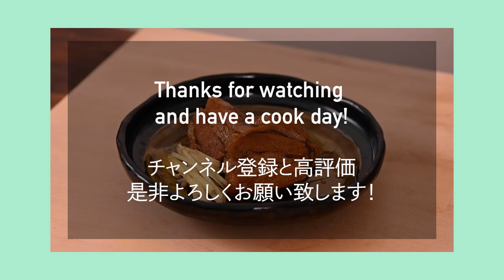【#23】ラフテー | 沖縄料理 | 三枚肉 | 肩ロース | 豚の角煮 | やちむん | Let's enjoy with food!!!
はいさい！
今回はかまぼこ回に引き続き、沖縄料理のラフテーになります。
豚の肩ロースと三枚肉を使って美味しいラフテーを作りましょう✨
そのまま食べるだけでなく、ご飯にのせたり沖縄そばにのせたりたくさんアレンジできますよ！
手間がかかりそうですがコトコト煮るだけで出来上がるので簡単ですよ🐷

沖縄に行かれた際にはぜひ食べてみてください！( ◠‿◠ )

グルクンのやちむんのお店

UpperCrustの食いしん坊がお送りする料理コンテンツ

料理が苦手な方
面倒だと思ってる方にも
食べることや料理を楽しんでもらえるようになったらと思います！

基本日本語
たまーに英語でお送りする
普通　ふつーの料理の動画です！笑

お気軽に

The Gourmand Yuichi of
Office UpperCrust presents you easy tasty cooking.

Cooking is fun and kinda essential for us.

Don't waste your time and money for the kinda OK meal.
We should have the best or at least good one, not ok one.

It will make you happy for sure.

Let's enjoy with food!

👨‍🍳 : Yuichi Kawamoto
📹camera : Wataru Yanase
🎞edit : Natsuko Ogita
💄hair&make-up : Kohji Kasai

💿BGM